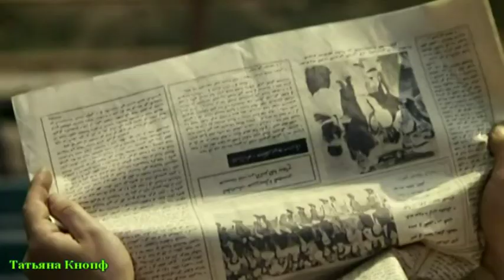БРОДЯЧИЕ АРТИСТЫ - ВИА - Весёлые ребята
Для настроения
Монтаж ролика - Татьяна Кнопф